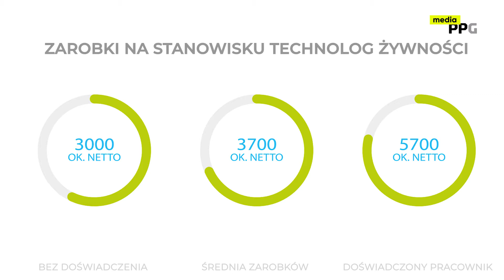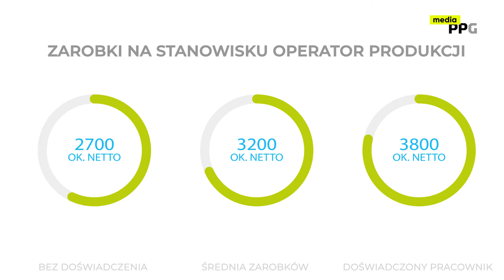Chcę tu pracować: odcinek 3: Operator linii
Zastanawiasz się nad podjęciem pracy, ale nie wiesz w jakim kierunku poprowadzić swoją karierę? Śpieszymy z pomocą! W trzecim odcinku programu "Chcę tu pracować" wraz z prowadzącym program Szymonem Szymańskim odkryjemy krok po kroku tajniki zawodu... operatora linii produkcyjnej w firmie Iglotex. Poznamy też pracę technologa żywności. Na jakie benefity mogą liczyć pracownicy jednego z największych dystrybutorów mrożonek w Polsce? Odpowiedź na to pytanie znajdziecie w kolejnym odcinku programu "Chcę tu pracować". Może to czas na Ciebie?

prowadzący:
Szymon Szymański

realizacja: Mateusz Dietrich, Maciej Michałowski
produkcja: Polska Press Grupa oddział w Gdańsku